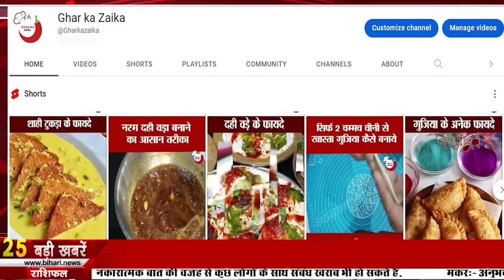Get Live Bihar News of 6th March 2023.CM Nitish Kumar,Holika Dahan in bihar,Bihar Diwas 2023,BPSC.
Get Live Bihar news of 6th March 2023 of all districts in Hindi.CM Nitish kumar, schools of Bihar, Bihar diwas 2023,Bihar weather,BPSC

1. Jobs for 152 posts in Sports Authority of India
You can apply by visiting the official website sportsauthorityofindia.nic.in.
2. PHQ guideline for HolikaDahaninbihar
3. Today we will talk about Neha Dubey in Bihari Pehchan
4. here final
5. Bihar Association Secretary said this regarding Tamil Nadu issue
6. Holi will be played in America with herbalcolorsinBihar
7. Finish these 5 important tasks before March 31
8. 19 thousand 641 schoolsofBihar were upgraded
9. On the occasion of Bihardiwas2023, you will be able to watch selected movies for free in cinema halls

10. Today in Bihari Tourism we will talk about Dhruv Udyan Purnia

11. No clue found in the mysterious disappearance of Dr. Sanjay Kumar

12. Employment fair will be organized in Ajnalanda on 6th March
13. H3N2 is not fatal but fatal, ICMR gave these suggestions for rescue
14. Last farewell by giving guard of honor to CRPF martyr Jawan Sanjay Kumar Singh
15. Weather showing different colors in Biharweather
16. Along with Nano Urea, now Nano DAP has also been approved by the Government of India.
17. Tejashwi Yadav raised questions on the silence of the Center in the Tamil Nadu issue
18. Sushil Modi taunts JDU
19. CPI will take out a march against the central government from this day
20. Shahnawaz Hussain gave his reaction regarding Tamil Nadu issue
21. People gave this opinion to make Prashant Kishore a party in the padyatra
22. Delhi beat RCB by 60 runs in Women's Premier League
23. Today's date is very special in the history of India
24. In Viral news today we will talk about RBI
25. Apple approves ChatGPT-powered apps after testing like this
26. BJP state chief of Tamil Nadu said if you have guts then show by touch
27. Upendra Kushwaha: Nitish is taking Bihar's legacy back from 2005